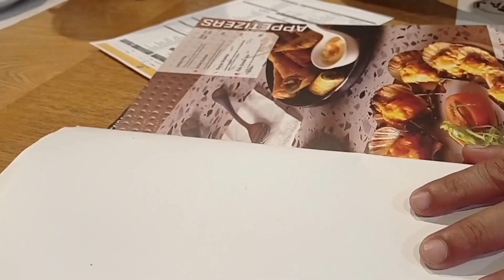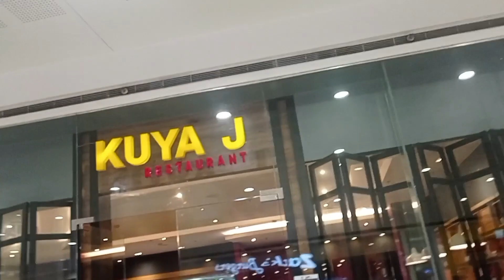KUYA J RESTAURANT||SM PALA PALA HAPPYBIRTHDAY||BIRTHDAY NI KUYA M.M